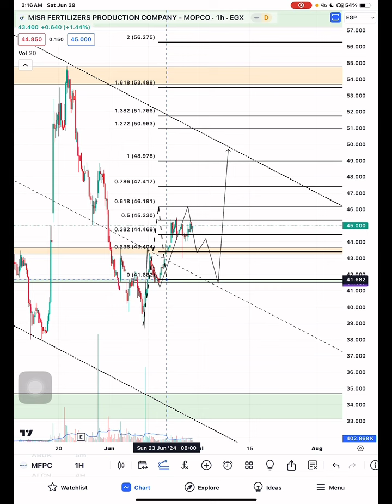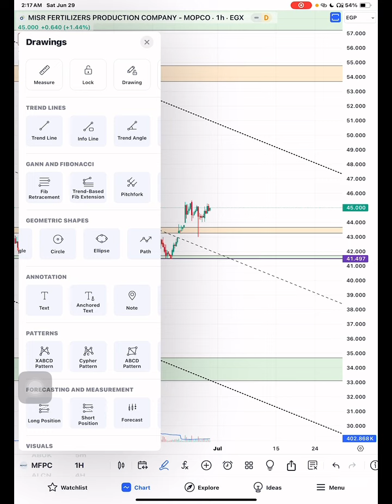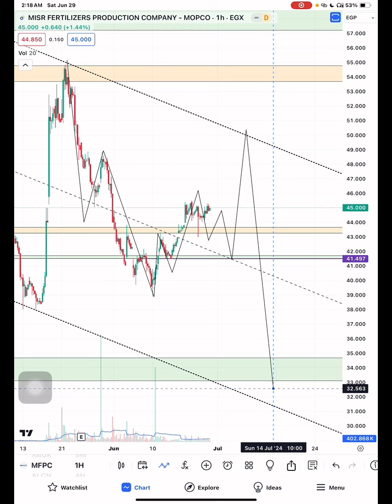تحديث موبكو MFPC